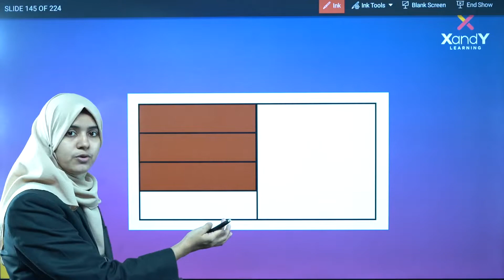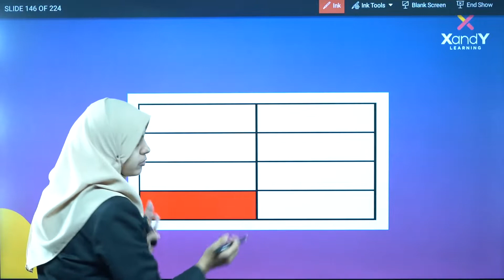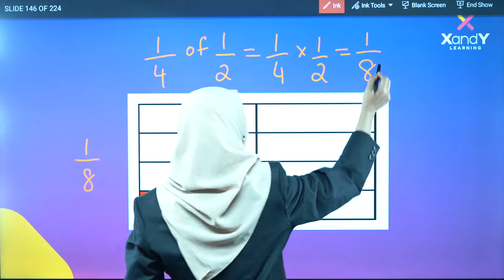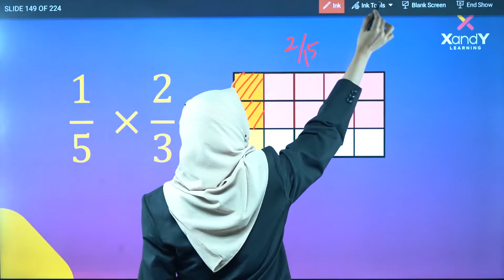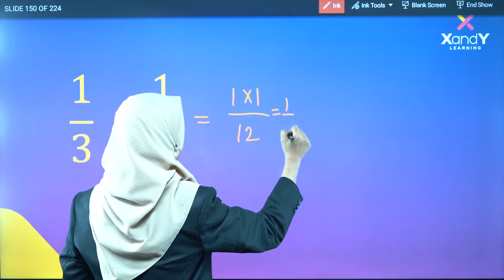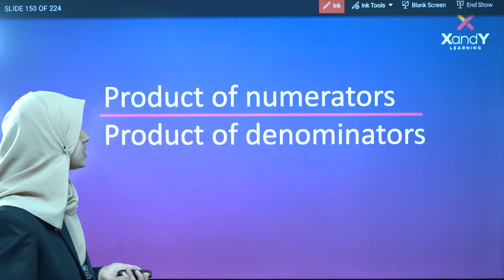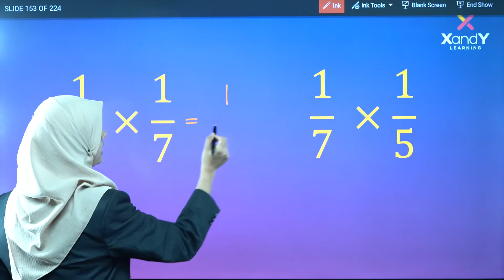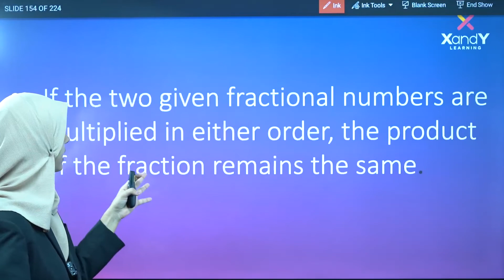Fractions & Decimals | Multiplication of fraction by a fraction | Class 7 CBSE Maths | Part 14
📚 Chapter 2
Fractions & Decimals
Topic: Multiplication of fraction by a fraction